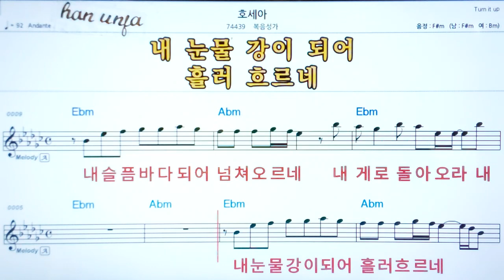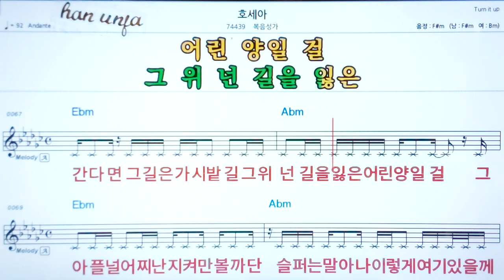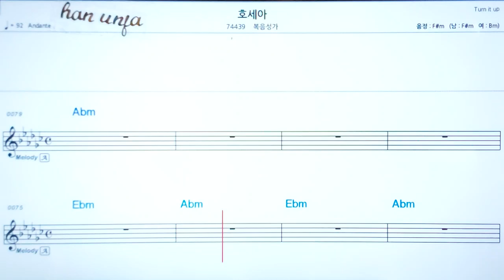💖호세아/복음성가 ✌ 악보, 코드, ,,Karaoke*카라오케 반주